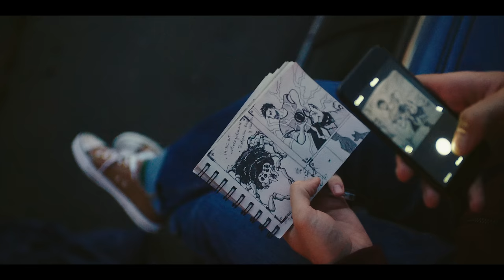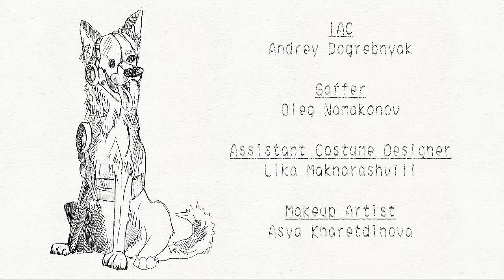Marselle (Levan & Nel) ft. Егор Сесарев - Вертикаль (Премьера клипа, 2020)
Director: Ilya Makovkin
DoP: Kostya Korobkin

Cast:
Said-Magomed Khasaev
Ekaterina Kolpakova
Igor Pustelnik «Nel»
Dog: Sasha

Head of production: Alya Lugovaya & Kostya Korobkin
Producers: Stas Dluzhanskiy, Maxim Malakhov

1st AD:  Karina Mironova, Sonya Katulska

Storyboard: Yana Bondareva
Artist: Anna Lischuk

Art Director: Karolina Volbin
Production Designer Assistant: Sabina Ospanova, Ruslan Seliphanov

1AC: Andrey Pogrebnyak
Gaffer: Oleg Namakonov

Assistant Costume Designer: Lika Makharashvili
Makeup Artist: Asya Kharetdinova

Animal’s Coach: Ludmila Shulepova
Location Manager: Valentin Savchenko

Casting Director: Nina Sizova
Extras Casting Director: Vlad Bukholtsev

Administration: “Fish Crew” Denis Stepanov, Alexey Skliar,  Daniil Fedotov
Drivers: Evgeniy Koltcov, Gocha Tarieladze, Vladislav Barbeka, Georgy Luchkov

Catering Assistant: Viktoria Yakovleva

Colorist: Nikolay Vavilov
Editor:  Kirill Khandurin
Sound design: Julia Shirokova:
CGI: 2A Pictures
Thanx to: Vladimir Tikhomirov